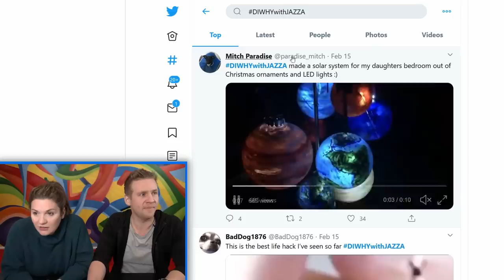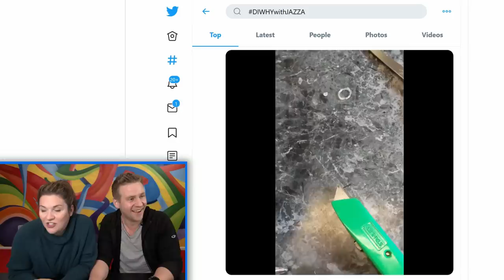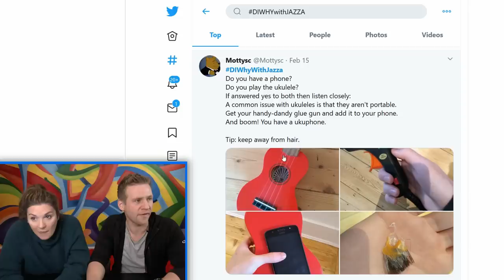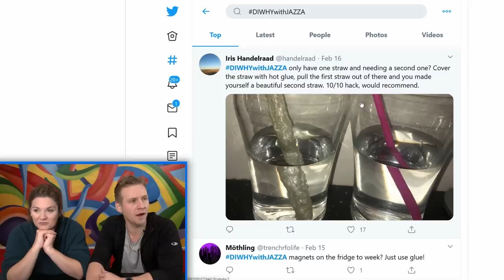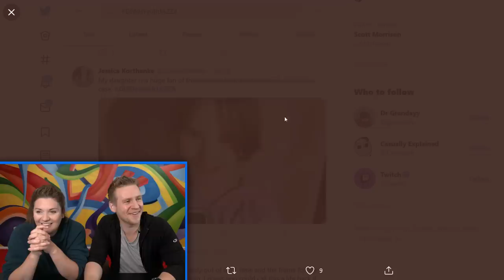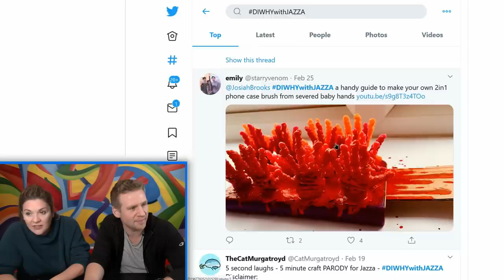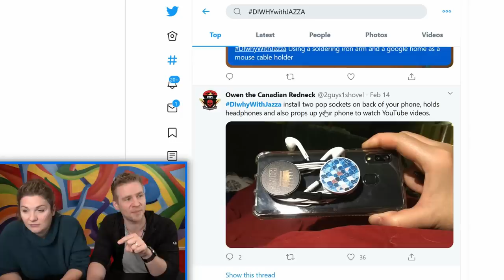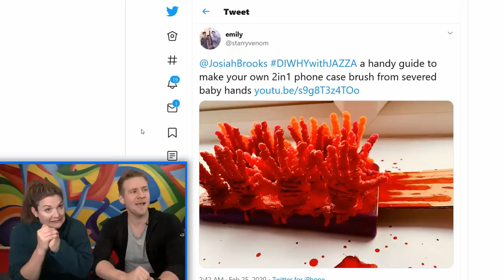HOT GLUE HORRORS - YOU made These "Life Hacks"!??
MORE OF ME! - Follow/Sub ↴